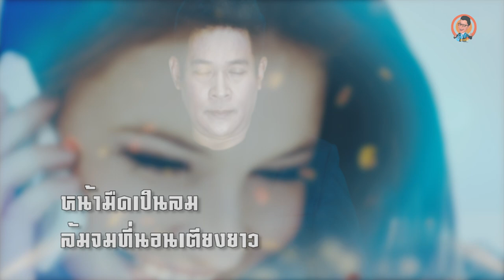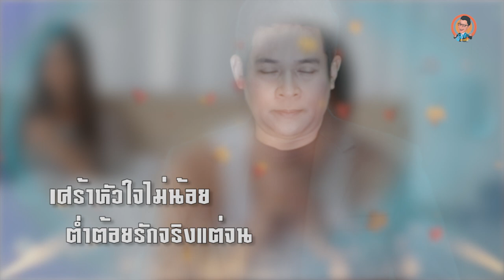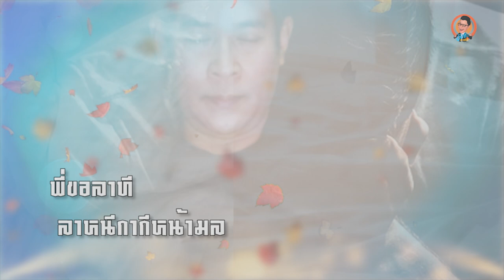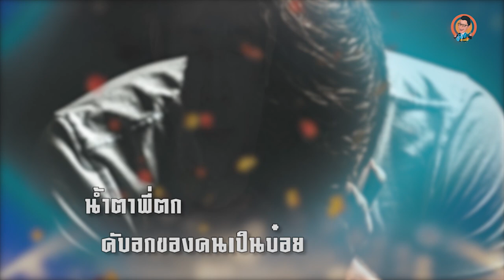มือถือร้ายกว่าลูกปืน เมษา โฟร์เอส [LYRICS VIDEO]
อัยย๊ะอะเมซิ่ง นำเสนอ
เพลง          มือถือร้ายกว่าลูกปืน
คำร้อง/ทำนอง          อ.วีระ
เรียบเรียง          อ.มาร์ค ใบเตย
กราฟิกโดย          ภิรมย์ ศรีธรรมราช/อัยย๊ะอะเมซิ่ง 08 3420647